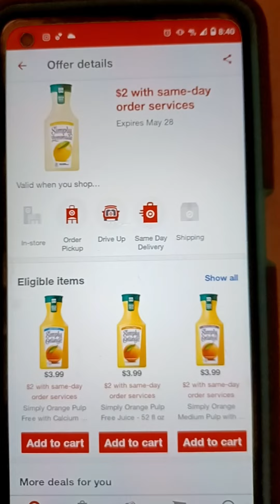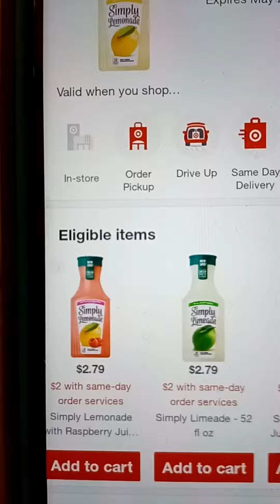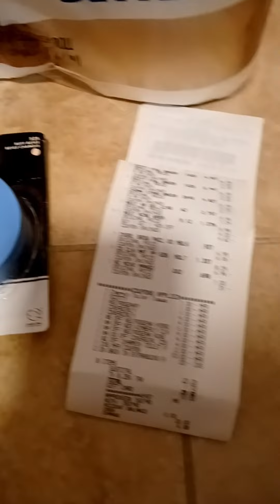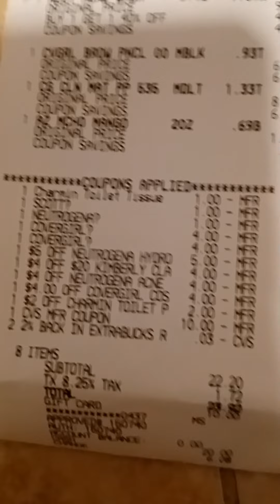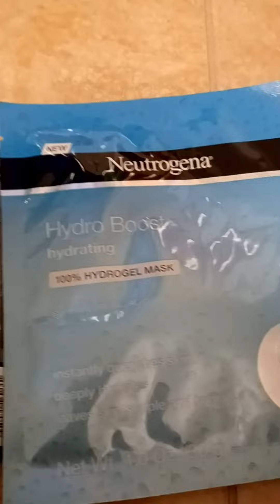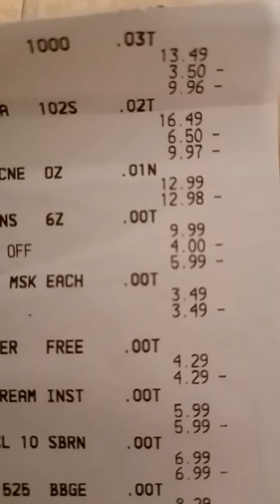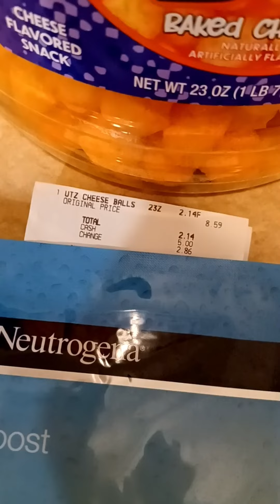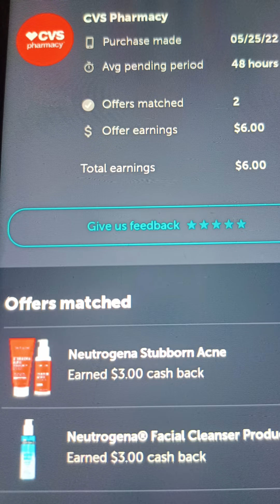💥💥SCOTT GRATIS Y A SUPER 👌 PRECIO!! & REMBOLSO DE IBOTTA💥 CLEARANCE Y MAS 💨💨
SUPER OFERTAS EN CVS/DOLLAR GENERAL Y TARGET!!
NO OLVIDEN LO REMBOLSOS DE IBOTTA /FETCH REWARDS

Y SIGANME EN INSTAGRAM Y TIKTOK PARA LAS OFERTAS DE LOS SABADOS DEL DOLLAR GENERAL Y FAMILY DOLLAR!!

AYUDENME A COMPARTIR Y DEJAR SU 👍

GRACIAS!!!